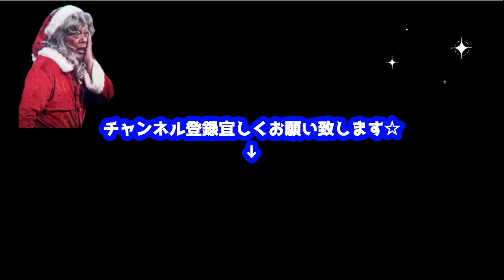なった時からずっと言ってるよ！ホリエモン堀江貴文ch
迷走する岸田内閣の本質とは。。。

『ホリエモン』こと『堀江貴文さん』の本チャンネルはコチラからお願いします→

本編はこちら→【岸田新総裁誕生】今回の自民党総裁選と今後の展望について解説します